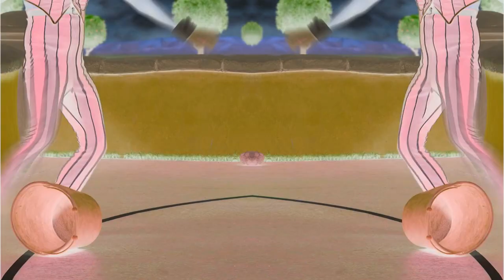We Are Number One in CoNfUsIoN